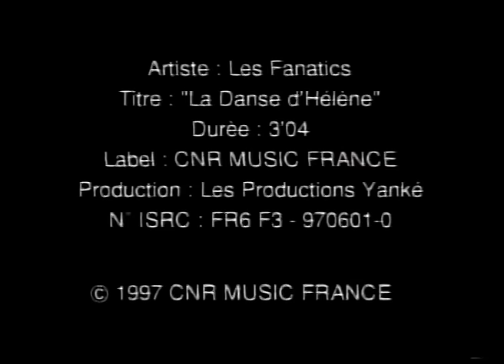Je mets le doigt devant (La danse d'Hélène) Les Fanatics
AUTEUR/COMPOSITEUR: Santa Catterina/ Danielli Gomiro
Date de sortie: 1997 CNR MUSIC/ ARCADE MUSIC COMPANY